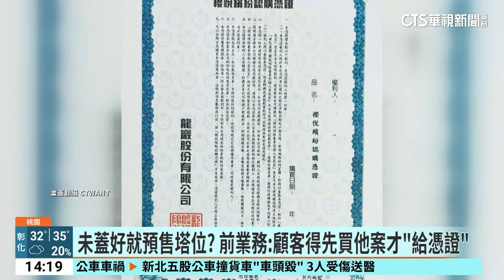遭爆沒建照賣塔位「骨灰罈暫厝鐵皮」 龍嚴：合法銷售｜華視新聞 20240710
龍巖殯葬公司，在2009年和建築大師安藤忠雄，攜手打造光系列的靈骨塔，其中位在桃園的光之迴廊蓋了15年，至今還是一片空地，原因就是他沒有合法建照，甚至出現死者往生後只能住在鐵皮屋的狀況，另外龍巖新北市三芝區的光之殿堂，價格甚至飆到六、七十萬元，當初說好十萬個塔位，事實上市府只准許五千個，對此龍巖公司向週刊表示，一切行為都合法。